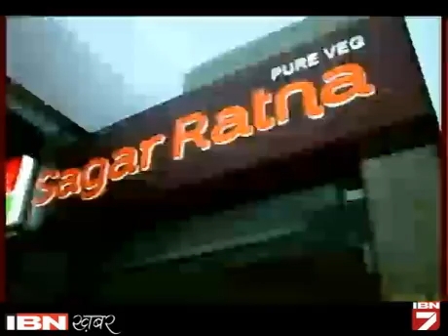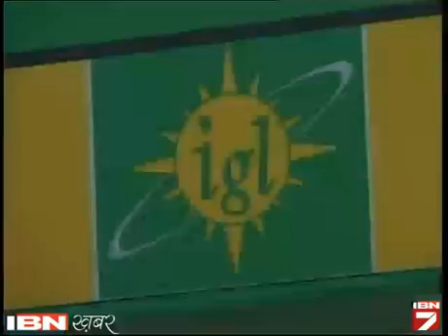'Manoj Vashisht Ke Encounter Ki Ho CBI Janch, Tab Hoga Antim Sanakar'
मनोज वशिष्ठ के घरवालों ने दिल्ली पुलिस पर हत्या का आरोप लगाते हुए इस मामले की सीबीआई जांच की मांग की है। उन्होंने चेतावनी दी है कि वो तब तक मनोज के शव का अंतिम संस्कार नहीं करेंगे, जब तक उनकी मांग पूरी नहीं होती।